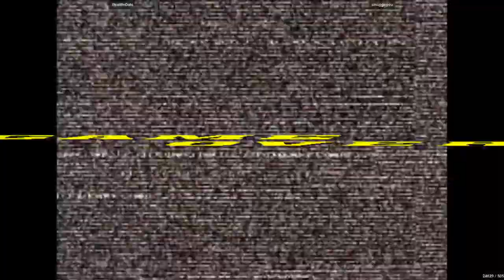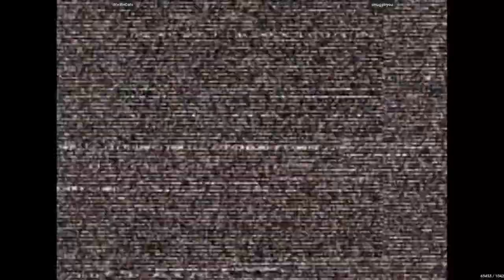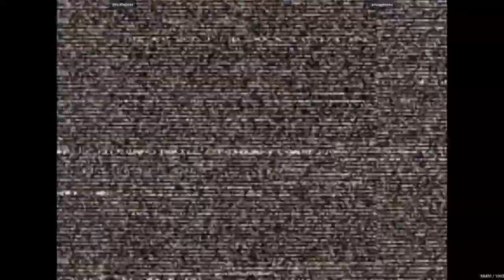CVS2 - iWinWeDate VS smugginyou